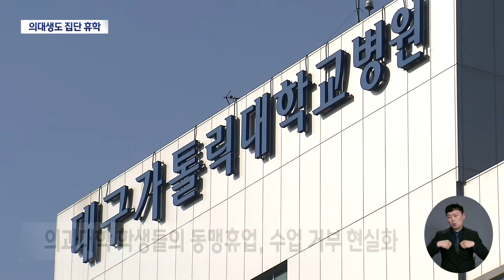의대생들도 동맹 휴학··수업 거부 움직임도 확산 (2024.02.20/뉴스데스크/대구MBC)